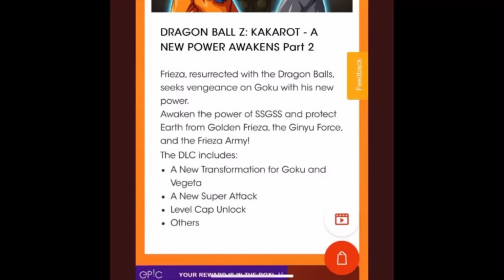Dragon Ball Z Kakarot DLC 2 New LVL Cap Confirmed!!!!!!!!!!!!